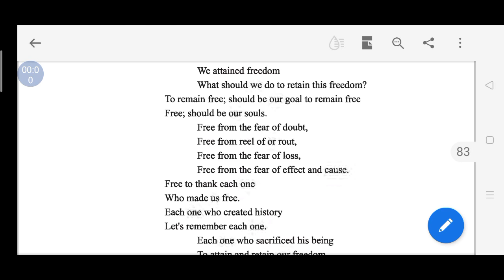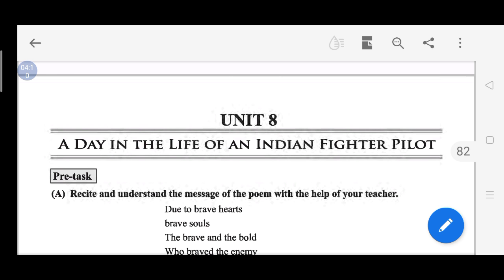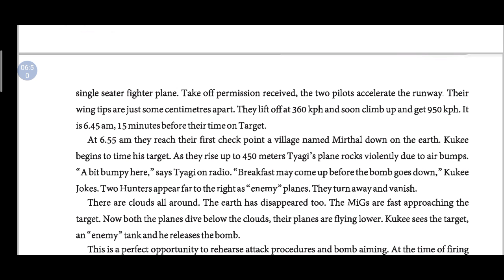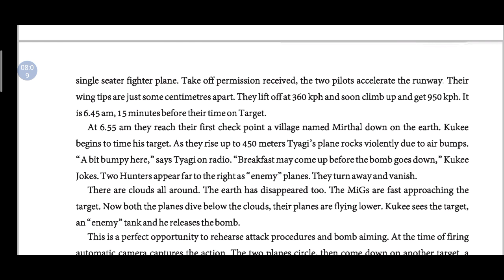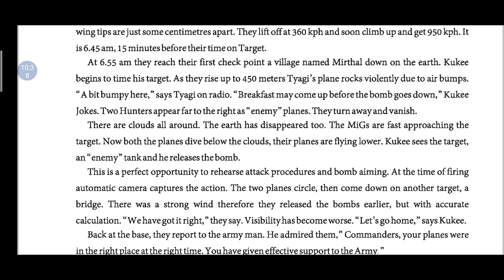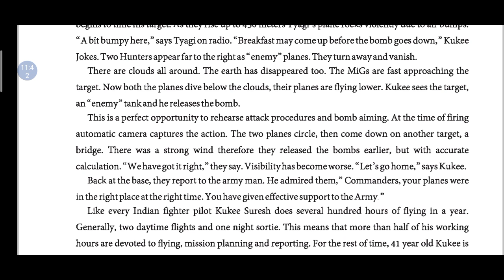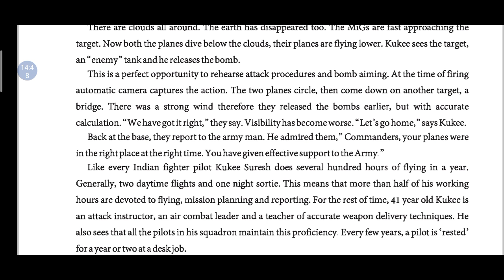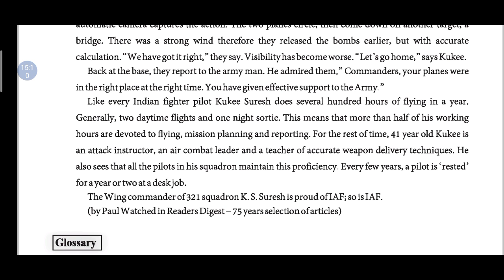15/12/2020 Std:9th(ગુજરાતી માધ્યમ) Sub: English Unit-8 A Day In The Life Of An Indian Fighter Pilot